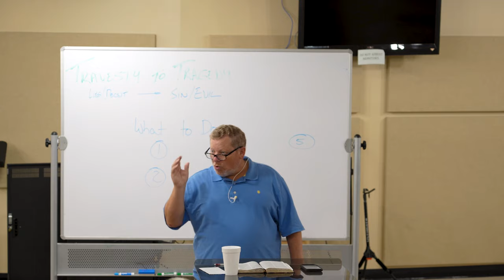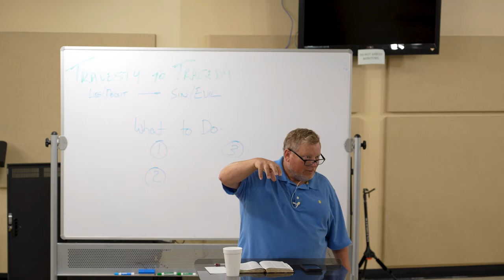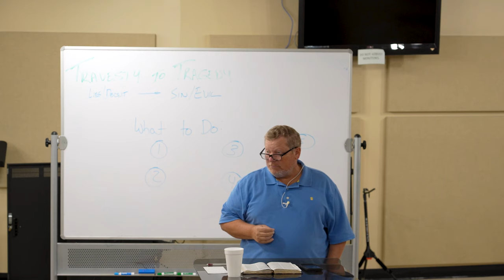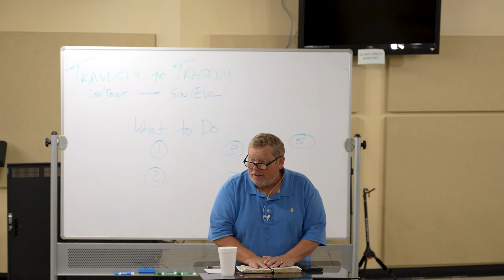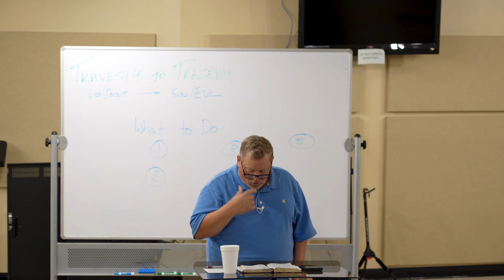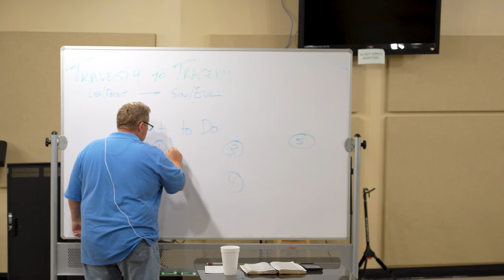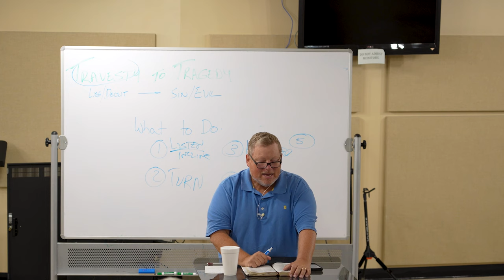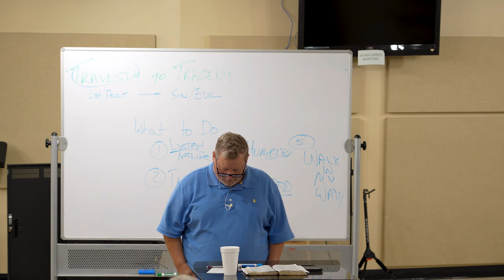2023-08-20 - Garnett / Henson Sunday School Class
Jordy Henson delivers a lesson entitled, "Travesty to Tragedy."

We are so happy that you choose to join us as we learn more about Jesus; our one true Savior.

Please don’t hesitate in reaching out if you want to learn more about Jesus. Whether this is your first time to hear about Jesus or you have been attending church for years, we would love the opportunity to connect with you and learn how we can help as you take the next step in your faith.